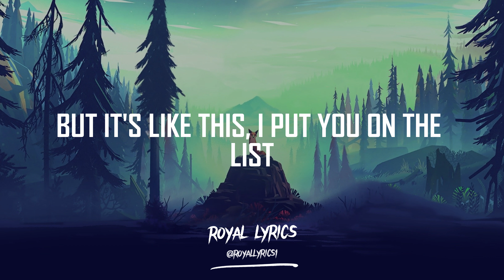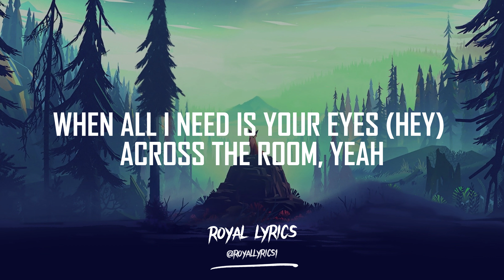Carly Rae Jepsen - Shy Boy (Lyrics)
Lyrics:
You’re pretty, we’re drinking
So I say what I’m thinking
How come everybody’s dancing but you?

A deep conversation
A last minute invitation
Yeah I’m gonna make this easy for you

But it’s like this, I put you on the list
So come downtown, if you’re around
I hope you do, baby I insist
I don’t care what they say about you

So sick of everybody telling me what to do
When all I need is your eyes across the room
Yeah, those eyes across the room

Shy boy stir me up
I get a little something from your morning cup
Whoa
Whoa

You didn’t even know you got the Midas touch, touch, touch, touch, touch
Whoa
Come pick me up

Shy boy, boy, boy, boy
Whoa
Shy boy, boy, boy
Whoa

You show up, you show late
The room spins, the earth quakes
I admit that I was waiting for you

My friends want to meet ya
But they’re only gonna tease ya
Cause we made a bet you wouldn’t come through

Whoa
Whoa

Whoa
Whoa

He’s got the Midas touch
Everything he touch turns to gold
Oh, sugar

Oh, sugar

Whoa, whoa

Didn’t even know you got the Midas touch, touch, touch, touch, touch
Whoa

Touch, touch
You can touch my body
Touch, touch